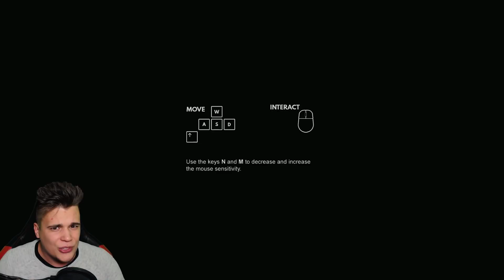CHAT Z DUCHEM! - Disconnected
Tu też możesz wpaść! :3